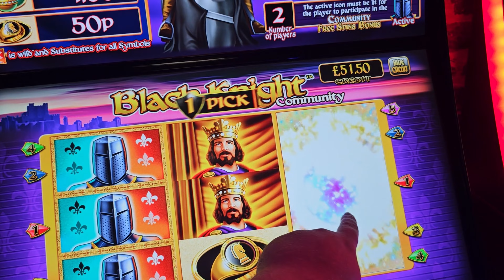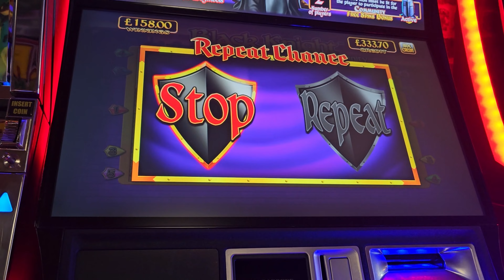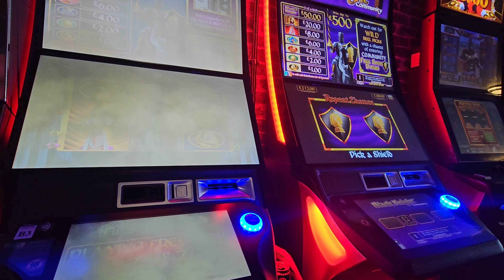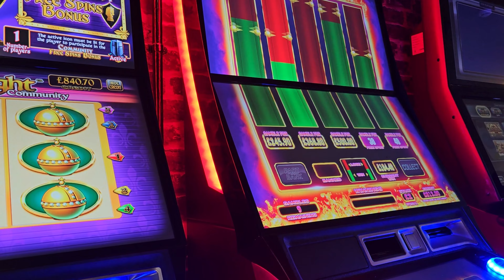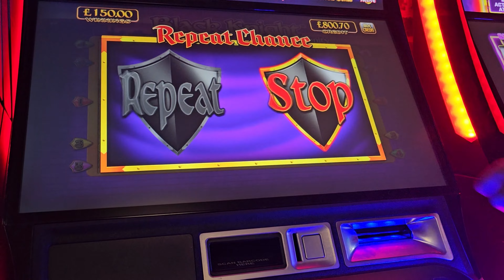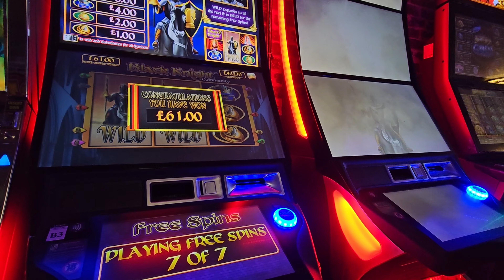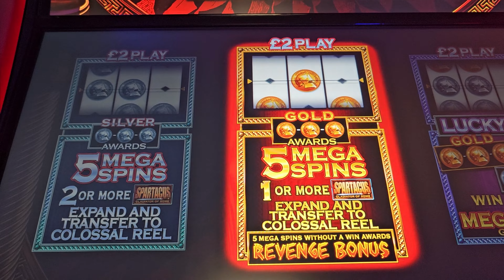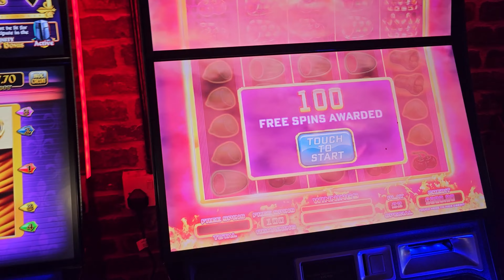£500 JACKPOT SLOTS WITH SPARTACUS ULTRA SPINS